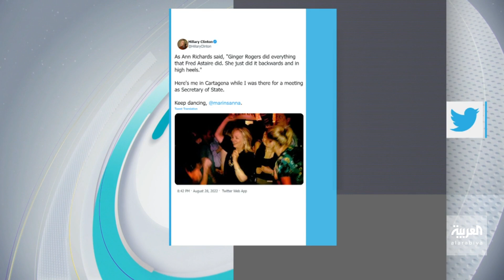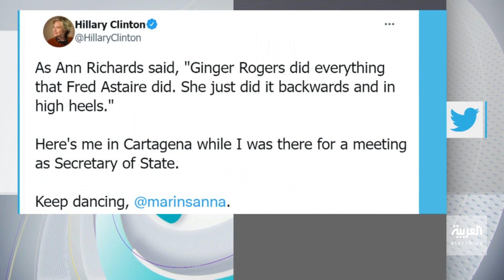تفاعلكم | هيلاري كلينتون تدافع عن رئيسة حكومة فنلندا بـ الرقص 💃🏻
هيلاري كلينتون توجه رسالة دعم لسانا مارين رئيسة وزراء فنلندا على خلفية تسريب مقطع لها وهي ترقص

تابعوا حلقات تفاعلكم على شاهد 👇🏼